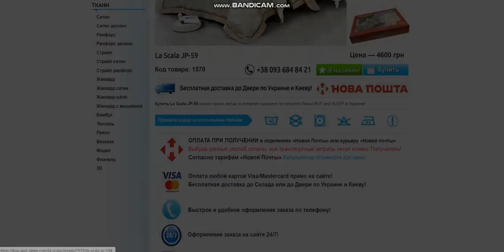Купити Постільну Білизну | BUY and SLEEP в Україні